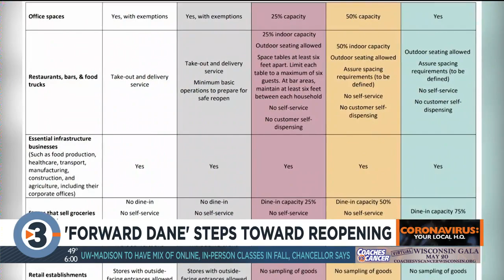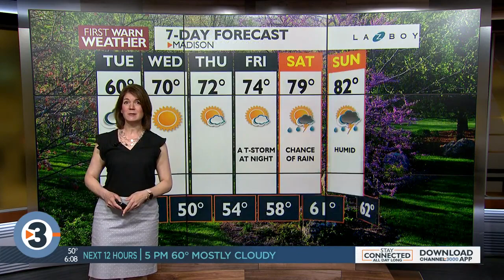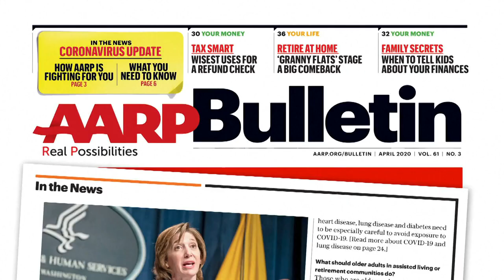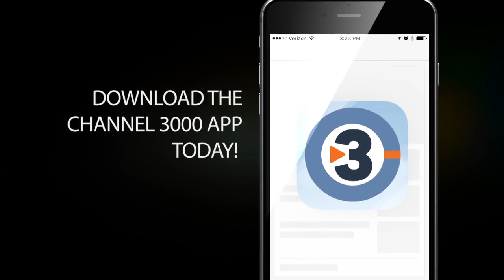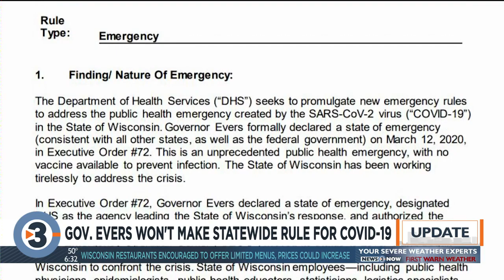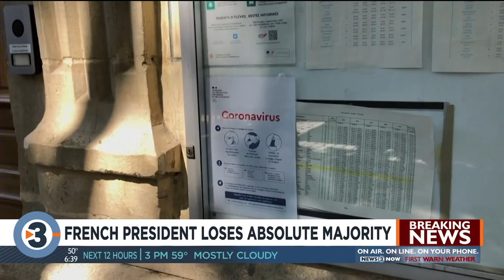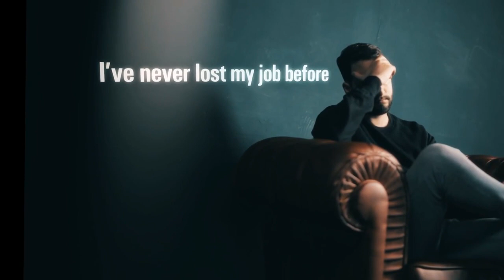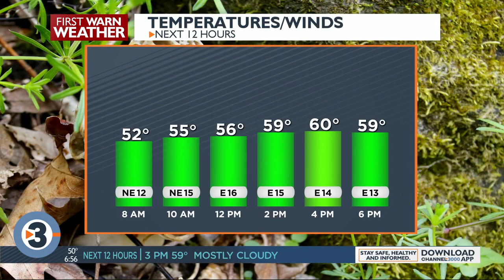News 3 Now This Morning: May 19, 2020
Tuesday's news headlines from News 3 Now This Morning.